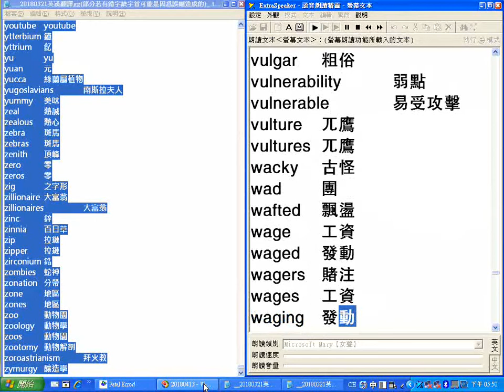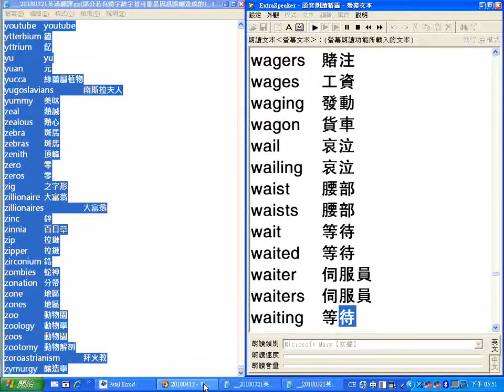字首W_超級簡明英漢字典有聲書_20180321英漢翻譯gg(部分若有錯字缺字首可能是因為誤刪造成的)_.txt__逐字唸_部分跳讀或螢幕停頓請以螢幕文字為準_20180427螢幕錄影